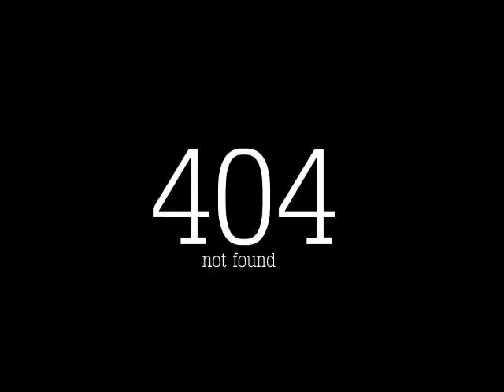Green corridor has been hijacked by Dolby Digital. RYTP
lalki, mad, lol